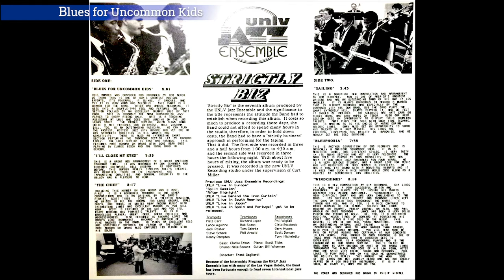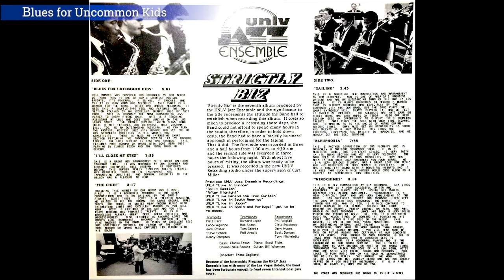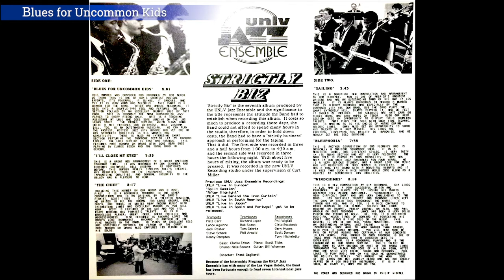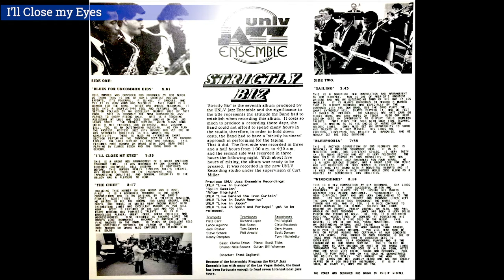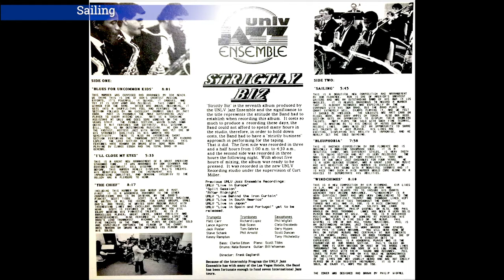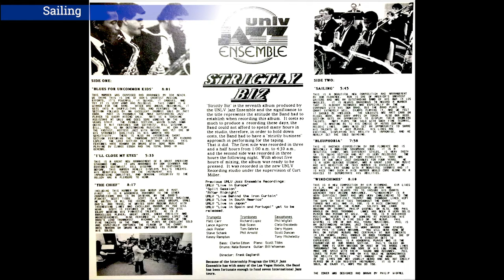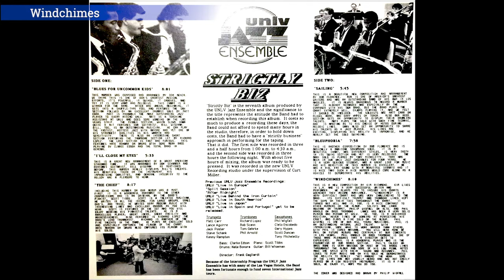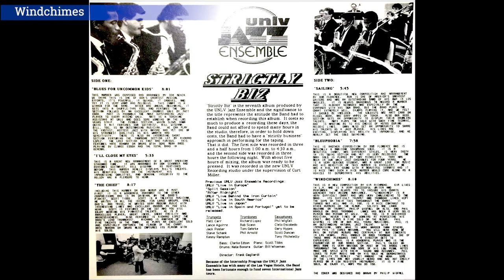UNLV Jazz Ensemble I - Strictly Biz - Fall 1985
Trumpets:
Matt Carr, Lance Aguirre, Jack Poster, Steve Schank, Kenny Rampton

Trombones:
Richard Lopez, Tom Gehrke, Bobby Scann, Phil Arnold

Saxes:
Phil Wigfall, Cleto Escobedo III, Garrett Hypes, Scott Duncan, Tony Micheletty

Drums - Nate Bonora
Bass - Clarke Edson
Piano - Scott Tibbs
Guitar - Bill Wiseman

Engineered by Curt Miller - UNLV Recording Studio